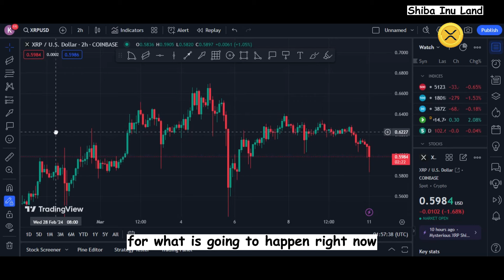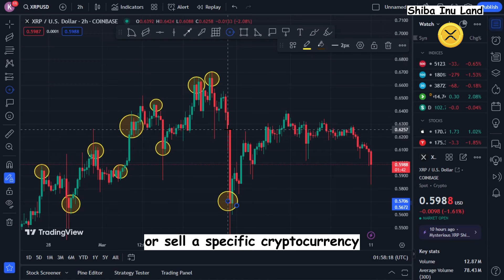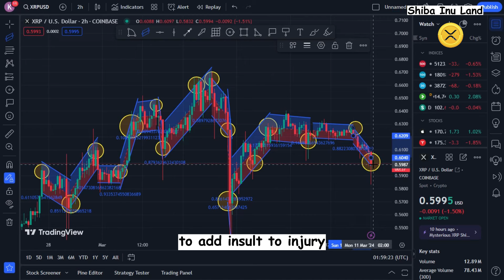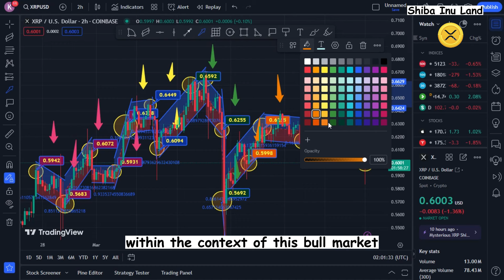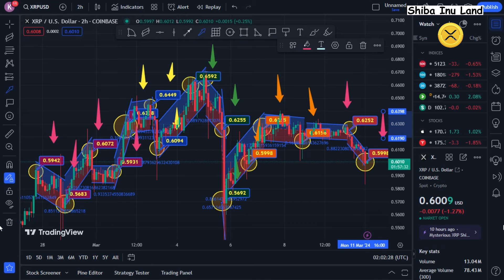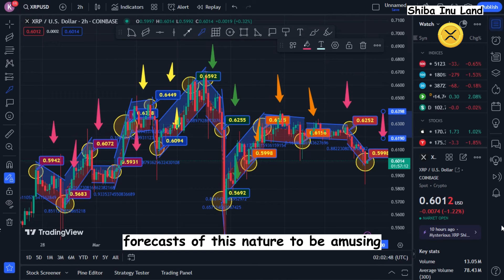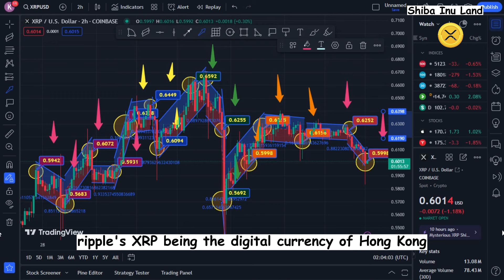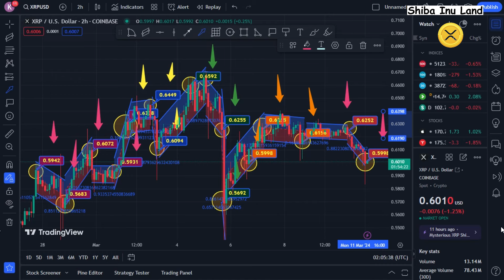BLACKROCK BUYS MILLIONS OF XRP!!! - RIPPLE XRP NEWS TODAY